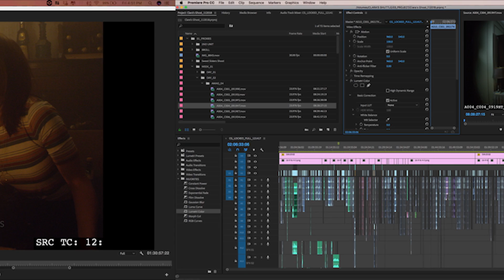The Fast-Paced Production of Clara's Ghost | Adobe Creative Cloud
Editor Patrick Lawrence shares how he helped Filmmaker Bridey Elliott deliver a director's cut of Clara's Ghost six weeks after filming began using Adobe Premiere Pro. Clara's Ghost debuts in the NEXT category of the 2018 Sundance Film Festival.